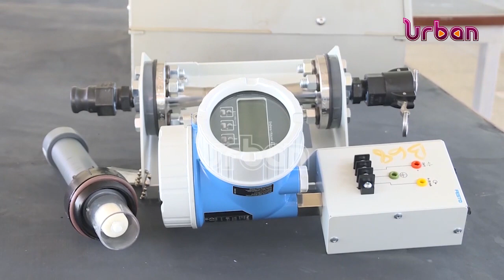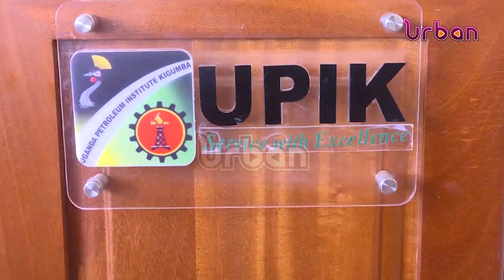President Museveni commissions Uganda petroleum institute